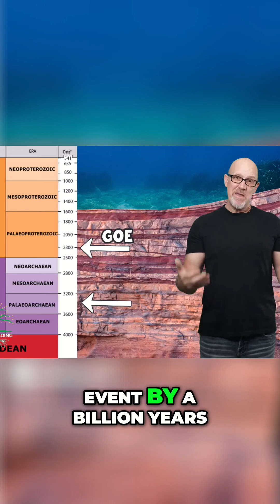Unlocking Geological ANOMALIES: What Textbooks Won't Tell You!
Explore the fascinating inconsistencies within conventional geological models. This engaging episode challenges established beliefs about banded iron formations and their relation to the great oxidation event. Join us as we unravel the complexities of Earth's early atmosphere and sedimentary environments!